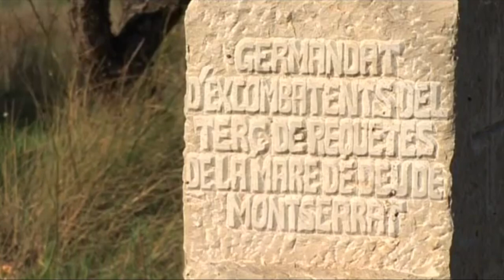Canción Carlista: Marcha de Oriamendi (Versión 3)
La Marcha de Oriamendi o simplemente Oriamendi es el himno del carlismo. Su nombre viene del de una batalla que tuvo lugar en el monte homónimo, situado en las inmediaciones de San Sebastián, en 1837, durante la Primera Guerra Carlista en el que el ejército carlista derrotó al cristino.

Según cuenta la leyenda, tras la derrota de las tropas liberales, los carlistas entraron en el campamento cristino, tomando como botín de guerra armas, uniformes y, también, la partitura de una marcha militar compuesta por un músico inglés y arreglada por un liberal donostiarra, sin letra, para conmemorar la victoria de los cristinos, y a la que los carlistas pusieron letra.
Durante la Guerra Civil Española fue uno de los himnos de combate del Requeté y, por decreto de 27 de febrero de 1937 aprobado por el general Franco, canto nacional de la España Nacional, junto con el Cara al sol de la Falange y la Marcha Real, con letra de José María Pemán).​ Sin embargo, la versión oficial cambió la mención a la vuelta del rey de España («venga el rey de España a la corte de Madrid»), por «que los boinas rojas entren en Madrid», más acorde con la escasa voluntad de Franco de restaurar la monarquía en ese momento.

Como curiosidad, en la Semana Santa de Orihuela, la Real Archicofradía y Mayordomía de Nuestra Señora del Pilar y Real Cofradía del Lavatorio (1758), de tradición carlista desde su refundación hace unos 80 años, toca el Oriamendi a la salida y entrada de los tronos en su procesión en vez del himno nacional.

Esa versión saqué de un documental sobre el carlismo.